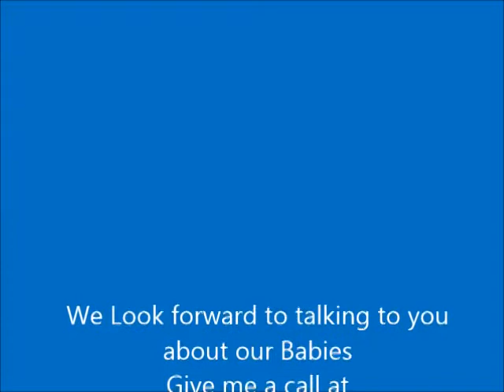Candy Adopted Shichon Puppy FuzzyWuzzy Pups in Salt Lake City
Meet Candy she is adopted by Jane and Family in Salt Lake City.